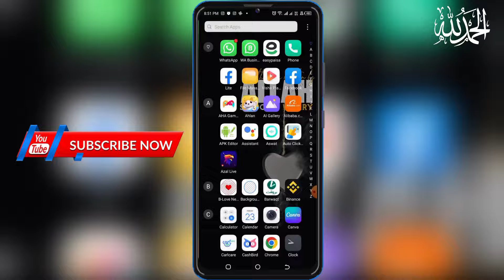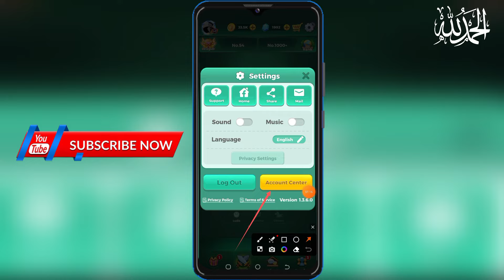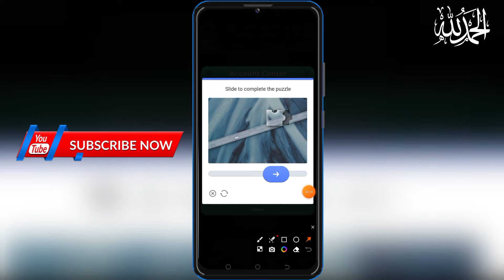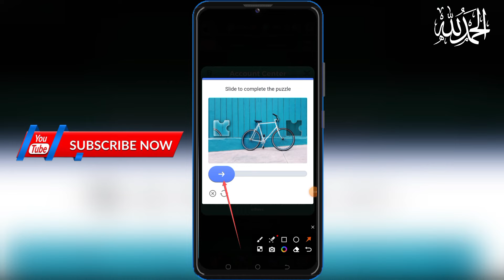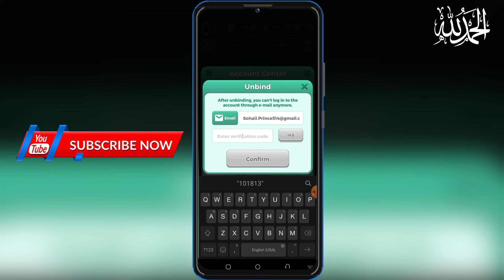How To Unbind Gmail Account On Yalla Ludo 2023 | Yalla Ludo Se Gmail Id Kaise Remove kare